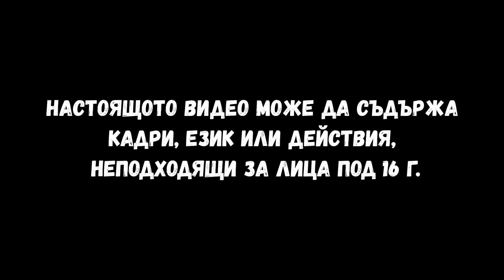Кварталната БАТКА и Ицо ПОМПАТА оцеляват на самотен остров!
Кварталната Батка и Ицо Помпата се ЗАВРЪЩАТ ПО-СМЕШНИ от всякога! Супер героите на българския ХЕЙТ са тук ... по-силни и по-абсурдни от всякога!
ГЛЕДАЙ всяка сряда ексклузивно във Vbox7!